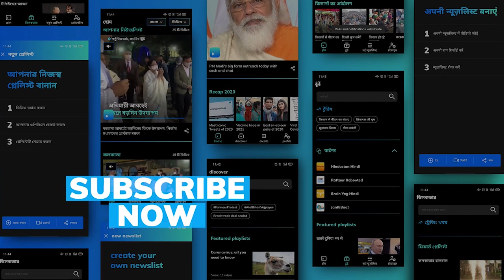Operation Soccer Balls - A bid to evacuate women footballers of Afghanistan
A big international effort is underway to evacuate the members of Afghanistan's national women's football team along with their families from Kabul.